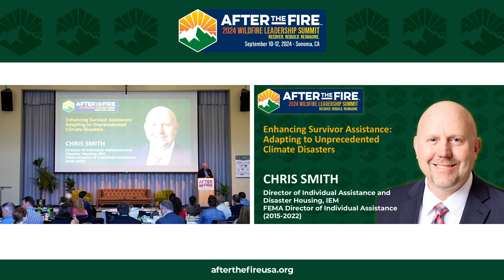Day 1: KEYNOTE: Enhancing Survivor Assistance - Adapting to Unprecedented Climate Disasters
2024 WILDFIRE LEADERSHIP SUMMIT

Episode Description:
“Our mission should be developing communities to better withstand the challenges of our climate, building better and smarter in the first place, not just building back better. Together, we can create a safer, more prepared locality, a more prepared state, a more prepared nation.” —Chris Smith

Disaster recovery should empower, not exhaust. By rethinking individual assistance to be survivor-centric, we can restore dignity and put communities on the path to true resilience in the face of catastrophe.
Chris Smith is an experienced emergency manager who previously served as the Director of the Individual Assistance program at IEM/FEMA. In this role, he worked to support disaster survivors and communities through the provision of critical financial assistance and recovery resources. Drawing on his expertise in individual assistance, Chris now serves as a disaster consultant, dedicated to improving the way communities prepare for and recover from catastrophic events.

Join the discussion as Chris discusses the need to evolve the disaster recovery paradigm, leveraging state/local roles, private sector engagement, and innovative technologies to create a more responsive, streamlined system that better supports survivors, especially those impacted by wildfires, through individualized assistance and a focus on community resilience.

Highlights:
01:02 Mitigating Against Home Loss
04:22 What is the Individual Assistance (IA) Program
08:53 Key Elements to Pay Attention To
14:30 7 Key Principles to Support Survivors
19:50 Right Assistance at the Right Time
24:05 The Role of Education
27:14 Building Back Better AND Smarter

👨🏻‍💼 Meet Chris Smith, Director of Individual Assistance and Disaster Housing, IEM/FEMA Director of Individual Assistance (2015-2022)
Chris Smith, Director of Individual Assistance and Disaster Housing at IEM, is a seasoned emergency management professional with over 25 years of experience. His career highlights include leading the Office of Response and Recovery's Individual Assistance Division at FEMA, managing the distribution of over $52 billion in federal assistance during 175 federally declared disasters. Chris also played a key role in developing and implementing a funeral assistance program funded by Congress in response to COVID-19, delivering over $2 billion in aid. Prior to his time at FEMA, Chris held influential positions in Nevada, including serving as the Chief of Emergency Management and Homeland Security Advisor to the Governor. His diverse experience, academic prowess, and commitment to community resilience make him a valuable asset to IEM and a respected figure in the field of emergency management and disaster recovery.